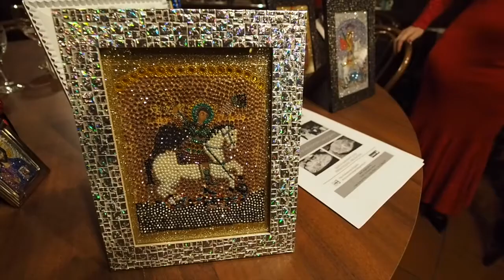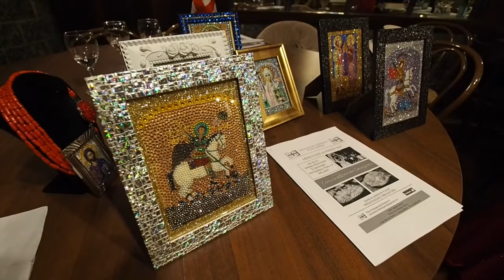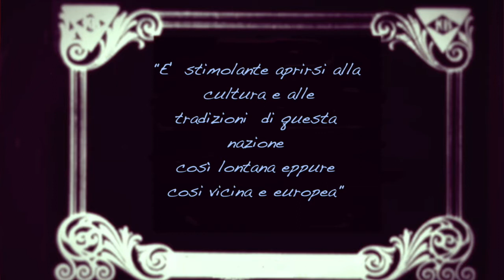Una cena georgiana a Milano- documentario di Claudio Bernieri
Donna Lali presenta una selezione di piatti e di vini tipici della Georgia in un incontro con appassionati enologi, cultori di cucina e di tradizioni popolari. Una occasione per conoscere meglio la terra di Georgia, cosa lontana e così vicina.